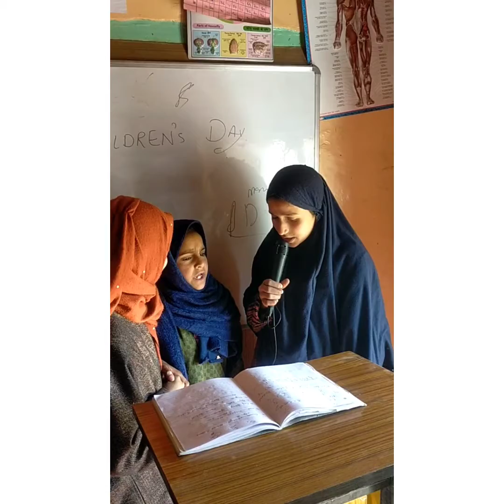November 14, 2022